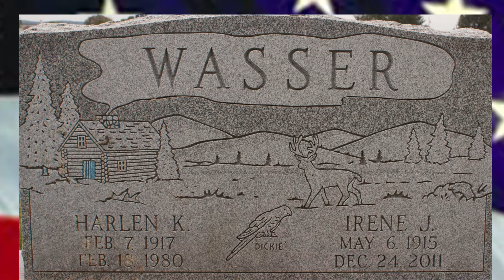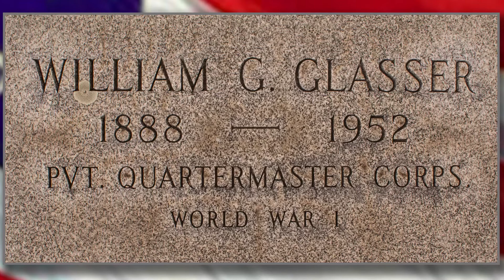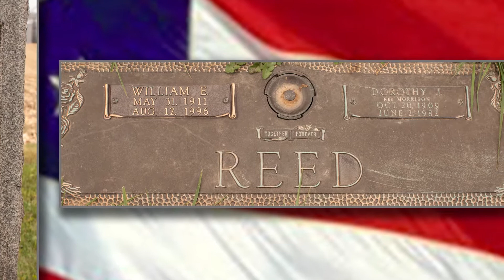A tribute to veterans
A tribute to Veterans at the Lyons, Pennsylvania Cemetery.